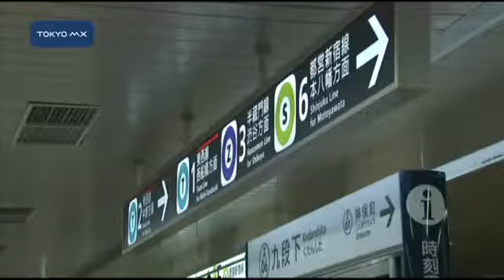地下鉄一元化へ前進か 九段下の"壁"撤去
地下鉄一元化を阻む象徴とされていた九段下駅のホームの仕切りがきょう未明、撤去されました。
　これまで、九段下の東京メトロ半蔵門線と都営地下鉄新宿線は同じホームの真ん中に仕切りがあり、わずか数メートルの距離にある2つの路線の乗り換えに、改札を2カ所通るなど極めて不便な構造となっていました。
　きょう未明、ついに工事用フェンスが取り外され、2つのホームは1つになりました。壁があった場所には新しくベンチが設けられ、ホーム全体が今までに比べて広々と使われるようになりました。この壁の撤去工事によって、きょうから都営新宿線の新宿方面行きホームと半蔵門線の押上方面行きホームはわずか数秒で乗り換えが可能
■■↓全文を見る■■